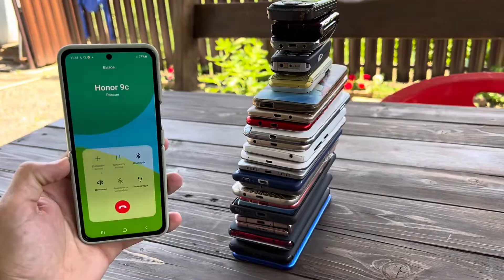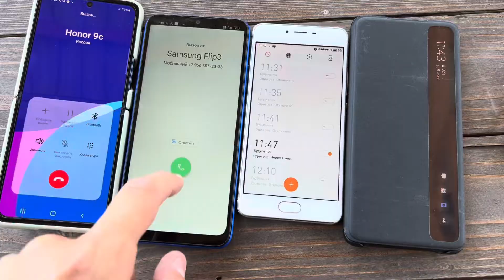Search for an Alarm clock & Incoming Call Nokia/Alcatel/Siemens/Sony/Honor